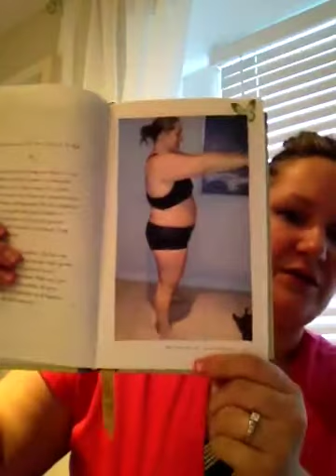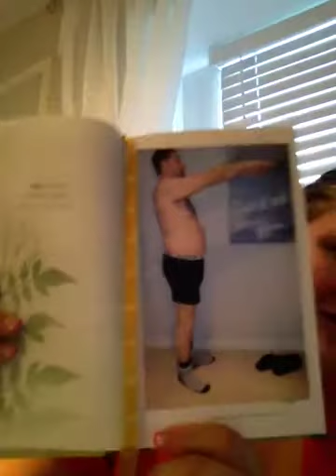Dr.B Home Edition Week 4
Had both some up and down since last checking in. But no giving up. we're gonna keep plugging away!